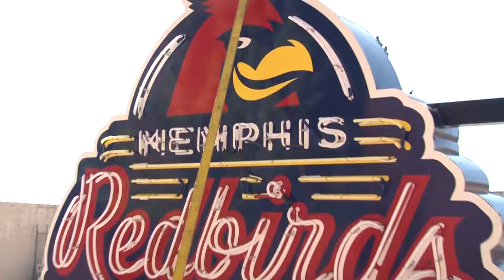Memphis Redbirds' Neon Sign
The Memphis Redbirds added downtown Memphis' newest neon sign, overlooking Union Avenue.